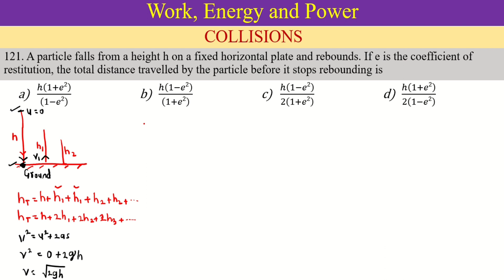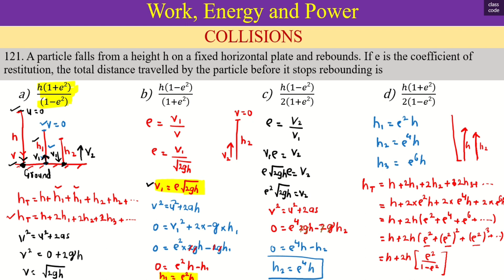121. A particle falls from a height h on a fixed horizontal plate and rebounds. if e is the coeffici